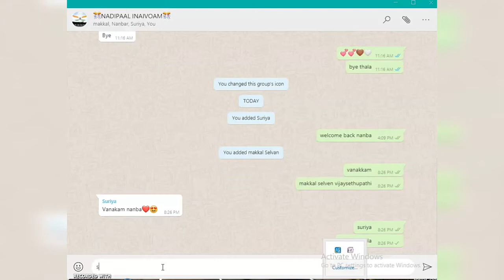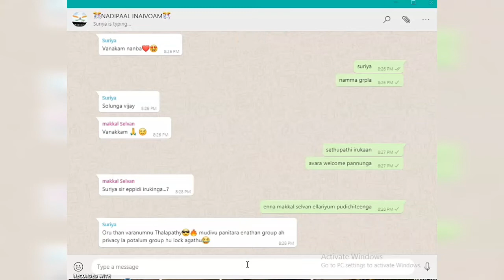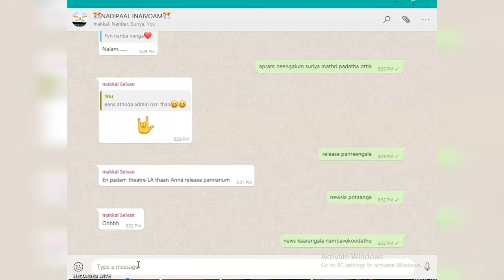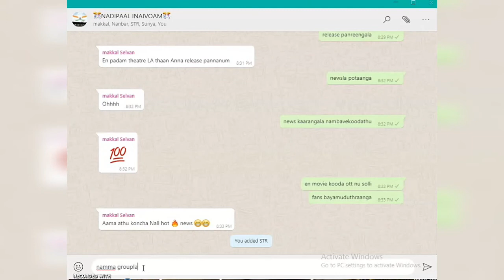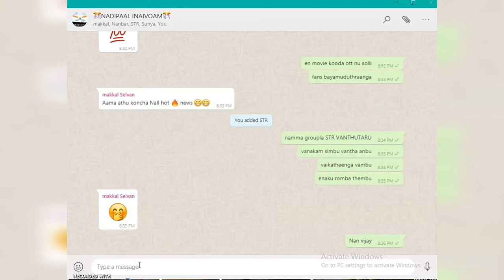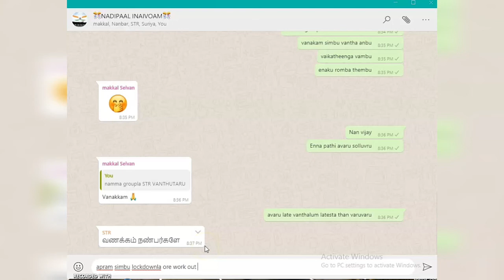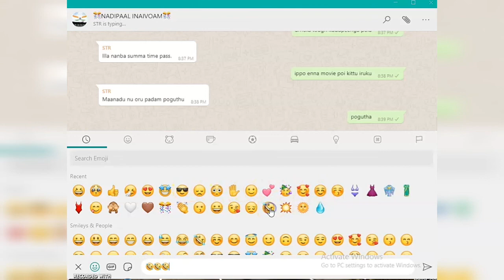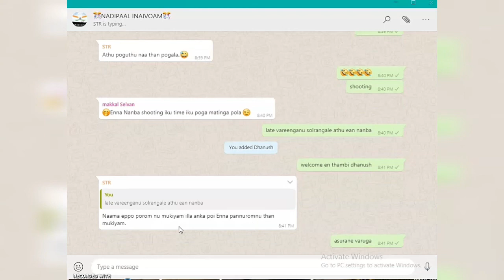💖Nadipaal inaivoam💖✌Tamil web series | Episode-3 ithu verum Aarambam than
watch first 2 episode for clear understanding
conversation between Ajitha and Vijay

it's just imagination✌✌